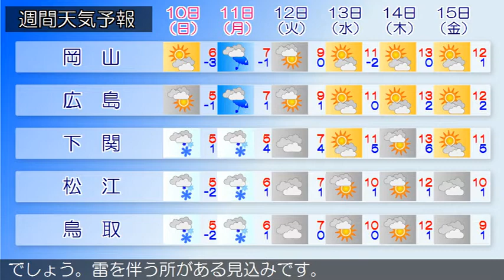2021/01/08 中国地方の天気予報 夕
広島県では、大雪やなだれ、低温、電線等への着雪に注意して
ください。南部では、空気の乾燥した状態が続くため、火の取
広島県は、中国地方は、強い冬型の気圧配置の影響で概ね曇り
、山陰や山陽北部では雪の降っている所があります。
岡山県は、８日は、強い冬型の気圧配置の影響で、北部では概
ね曇り、山地を中心に雪の降る所があるでしょう。南部では、
概ね晴れる見込みです。
山口県は、８日は、強い冬型の気圧配置のため、曇りで断続的
に雪が降り雷を伴う所があるでしょう。
鳥取県は、８日夜は、強い冬型の気圧配置の影響で、断続的に
雪が降るでしょう。雷を伴う所がある見込みです。
島根県は、８日夜は、強い冬型の気圧配置の影響で、雪が降る
でしょう。雷を伴う所がある見込みです。